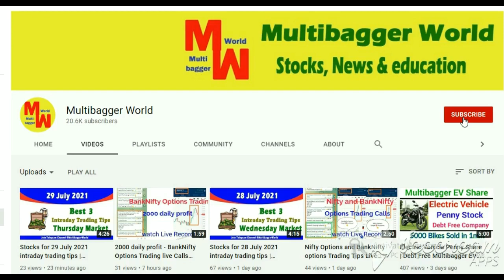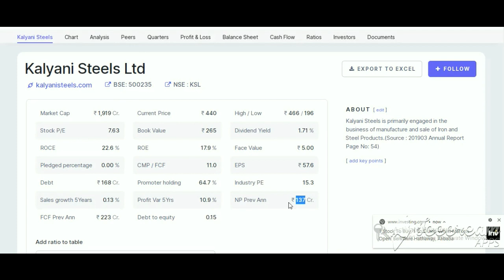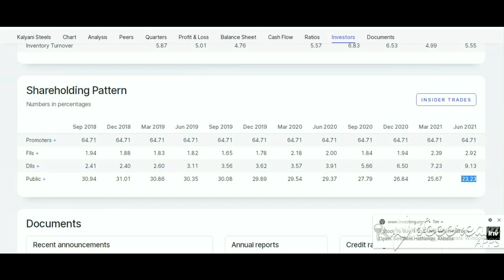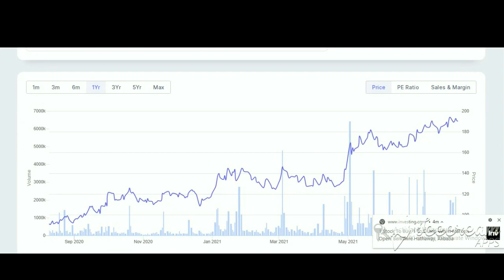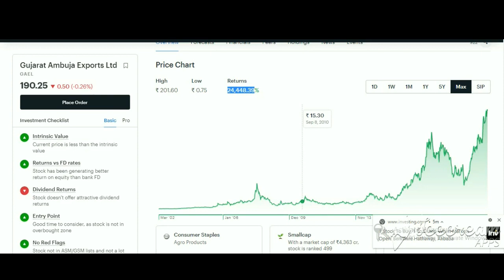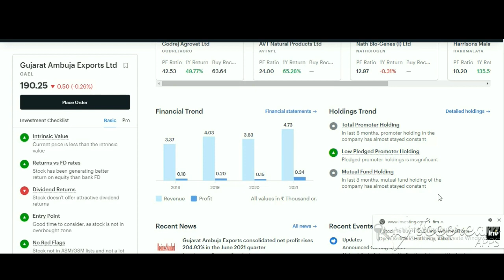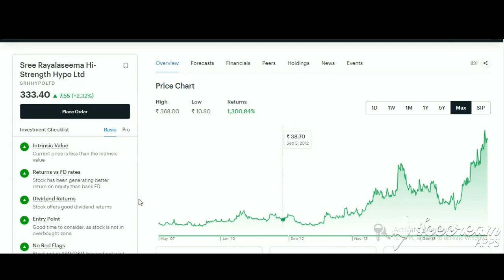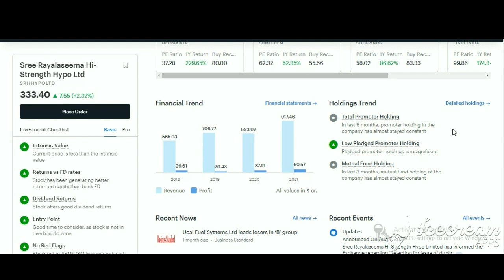3 Multibagger Stocks | Small Cap Multibagger Shares 2030 | Small Cap Stocks Buy Now for your future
kalyani steels ltd share latest news, price, target, fundmental and analysis
Gujarat Ambuja exports share latest news, price, target, fundmental and analysis
Sree Rayalaseema Hi-strength hypo ltd share latest news, price, target, fundmental and analysis